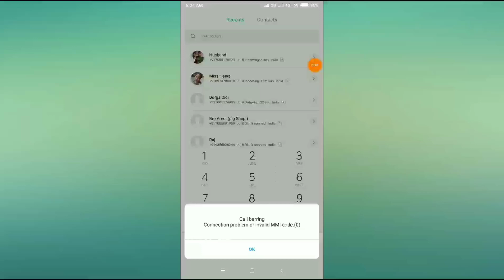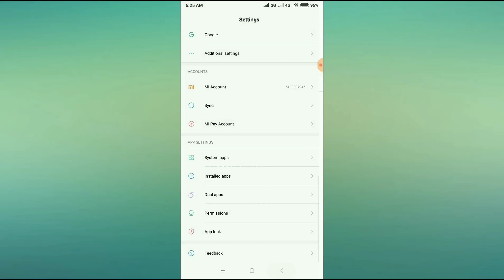Redmi Note 8 Call Barring or Invalid MMI Code Problem Solved